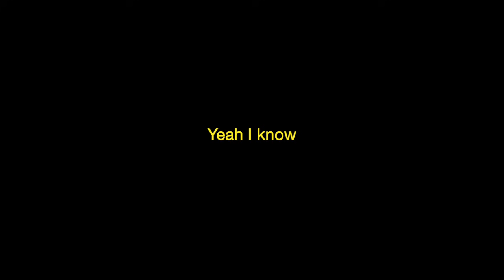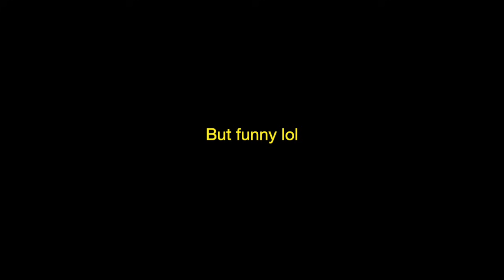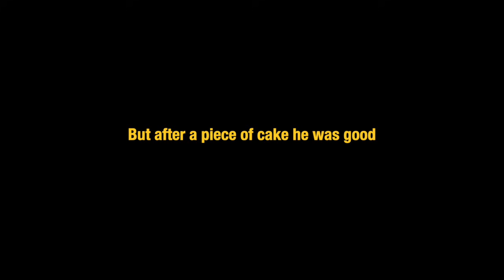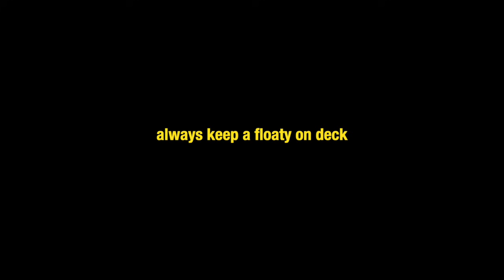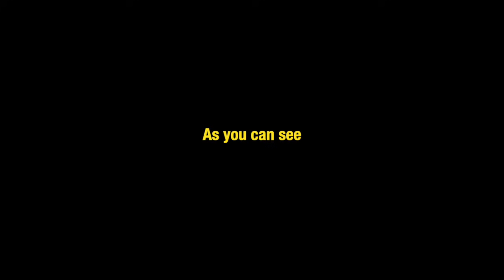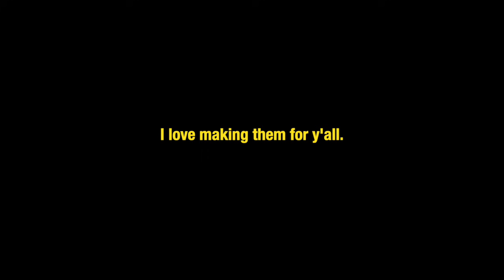Watch what you say Series (Ep 1-6)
a series where what you say can become your reality.